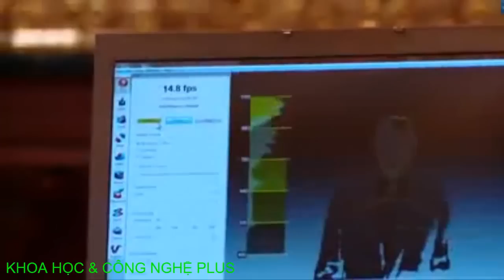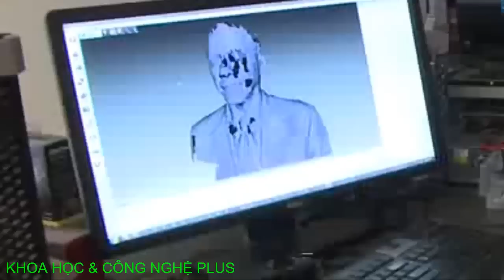Công nghệ mới: Tạo chân dung tổng thống Obama bằng máy in 3D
Bản sao tổng thống Mỹ Barack Obama được thiết kế và hoàn thiện bằng công nghệ in 3D với độ chính xác cao.

Chân dung của tổng thống Mỹ được các chuyên gia của Viện Nghiên cứu Smithsonian ghi lại bằng hệ thống máy quét ánh sáng và máy ảnh dưới ánh sáng của 50 chiếc đèn LED tùy chỉnh. Đây là quá trình tạo mô hình và ghi lại các đặc điểm chính xác trên gương mặt ông Obama.

Theo UPI, các bản quét sau đó được đưa vào máy tính. Sau quy trình xử lý, máy in 3D tạo ra sản phẩm cuối cùng là tượng bán thân của Obama. Bức tượng bán thân in 3D đầu tiên của một tổng thống Mỹ này hiện được trưng bày tại trụ sở Viện Smithsonian.

"Đây là sự kết hợp giữa thế giới số và thế giới vật chất, cho phép các sinh viên và doanh nghiệp đi từ ý tưởng tới mẫu thử nghiệm trong chớp mắt", Tom Kalil, quan chức của Văn phòng Chính sách Khoa học và Công nghệ thuộc Nhà Trắng, nhận định.